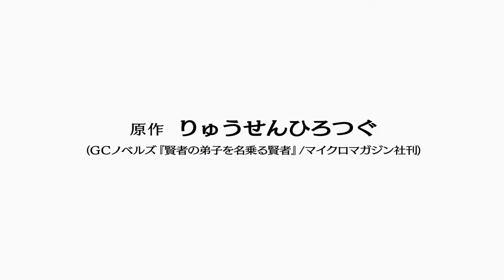Kenja no Deshi wo Nanoru Kenja (She Professed Herself the Pupil of the Wise Man) Official Trailer PV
"She Professed Herself Pupil of the Wise Man"

The anime is set for 2021.